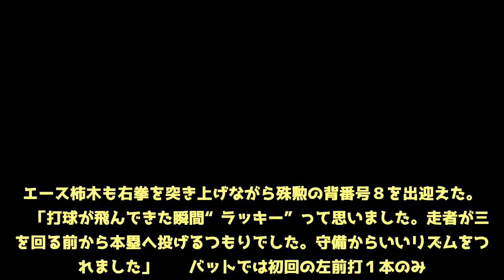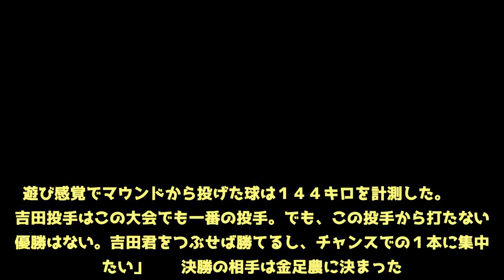最速１４４キロ 大阪桐蔭ドラ１候補・藤原“ギータ級”レーザービーム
◇第１００回全国高校野球選手権大会準決勝　大阪桐蔭５―２済美（２０１８年８月２０日　甲子園）【写真】８回、打球が首元に当たった済美・池内にコールドスプレーをかける大阪桐蔭の俵藤　準決勝があり、史上初２度目の春夏連覇を狙う大阪桐蔭（北大阪）と東北勢として春夏通じて初優勝を目指す金足農（秋田）がそれぞれ勝ち上がった。大阪桐蔭は今秋ドラフト１位候補の藤原恭大外野手（３年）が２回の守備で強肩を披露、チームの窮地を救った。きょう２時プレーボールの決勝戦で、金足農の１５０キロ右腕・吉田輝星投手（３年）撃ちを誓った。先発マウンドが有力視される根尾昂内野手（３年）は昨春、今春に続いて３度目の胴上げ投手を目指す。  　その鬼肩で４万４０００観衆の度肝を抜いた。２回に１点を先制され、なお続く２死一、二塁の場面。ビッグプレーで窮地を救ったのは藤原だった。中堅に抜けた政吉の打球に素早くチャージすると、本塁へ矢のようなダイレクト返球。送球はやや三塁側へそれたが、二塁走者の生還を間一髪で阻止した。エース柿木も右拳を突き上げながら殊勲の背番号８を出迎えた。  　「打球が飛んできた瞬間“ラッキー”って思いました。走者が三塁を回る前から本塁へ投げるつもりでした。守備からいいリズムをつくれました」  　バットでは初回の左前打１本のみ。「４番の仕事ができなかった」と猛省したが、好守で相手に傾きかけた流れを引き戻した。西谷浩一監督からも「藤原のバックホームが大きかった」と称えられた。藤原の憧れはソフトバンクの柳田だ。「藤原君はシートノックの時でも歓声が上がる強肩も魅力の一つ。それにしてもすごい肩でしたね」。視察したソフトバンクの稲嶺誉スカウトは“ギータ級”の鉄砲肩に思わず舌を巻いた。  　最強世代と形容される３年生の中でも飛び抜けた身体能力を誇る。遠投１１０メートル、５０メートル走５秒７。握力は右が８５キロ、左が９０キロだ。腕相撲はずっと一番。柿木が強いけど、圧勝します」とサラリと言ってのけた。体力テストは８０点満点で７８点。長距離走が唯一の苦手で、２００人中２位に甘んじたが「他の種目は断トツです」。ことし７月。遊び感覚でマウンドから投げた球は１４４キロを計測した。  　「吉田投手はこの大会でも一番の投手。でも、この投手から打たないと優勝はない。吉田君をつぶせば勝てるし、チャンスでの１本に集中したい」  　決勝の相手は金足農に決まった。最速１５０キロを誇る、みちのくの剛腕攻略に自信満々だ。今大会は左翼、右翼、中堅へ３本のアーチをかけた。決勝戦史上初の２本塁打を放った昨春の選抜を加え、甲子園での５本塁打はＯＢの平田（中日）、森（西武）に並んで歴代５位タイの記録だ。決勝で一発を放てば、左打者では歴代トップに躍り出る。史上初２度目の春夏連覇の偉業へ――。新しい伝説を刻み、そして主役の座も渡さない。（吉仲　博幸）